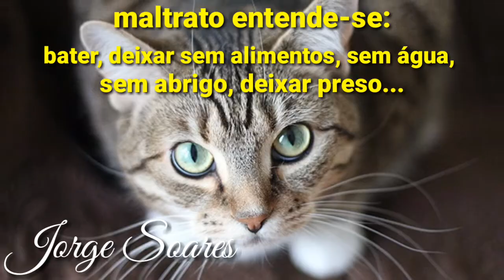HOMENAGEM AO DIA NACIONAL DOS ANIMAIS - 14 DE MARÇO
Homenagem ao dia nacional dos animais 14 de março, os animais merecem carinho.
animais homenagem ao dia nacional dos animais